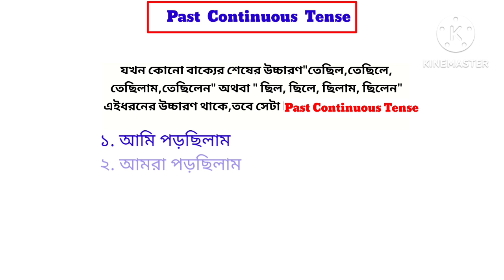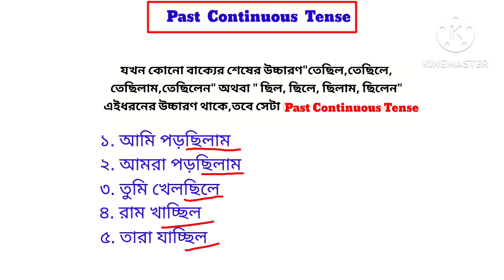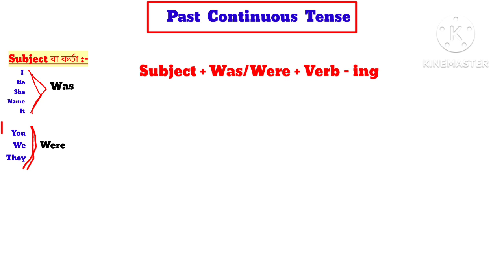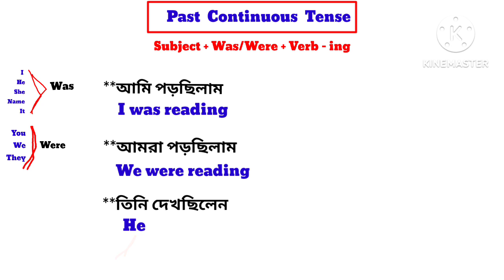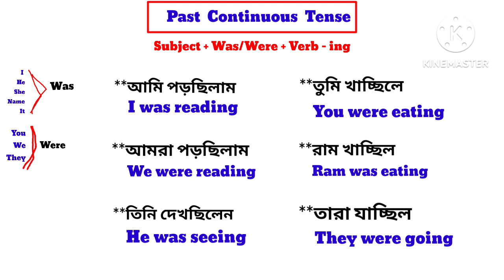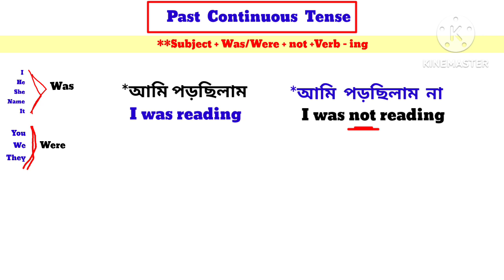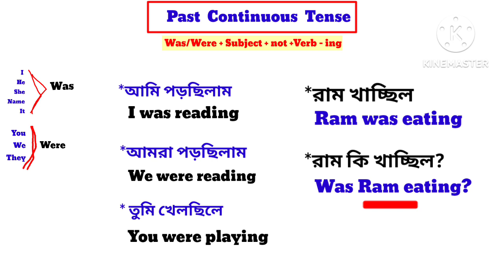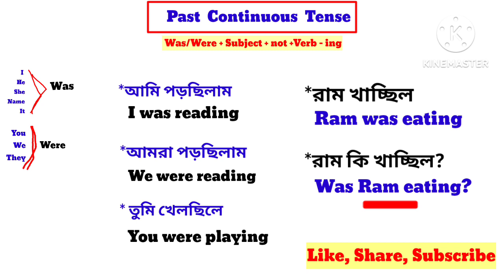কিভাবে বুঝবেন Past Continuous Tense কোনটা | Past Tense in English Grammar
Hi! This is Gita. Wellcome you all to my channel "Learn English with gita".

Hey there,
In this video I have discussed about "Past Continuous Tense" in a very easy way with very easy and simple examples. I hope this video is going to be very helpful for you. So please watch this video till the end. So please watch this video till the end.

Continuous tense
Past tense
Past continuous tense in English
English grammar